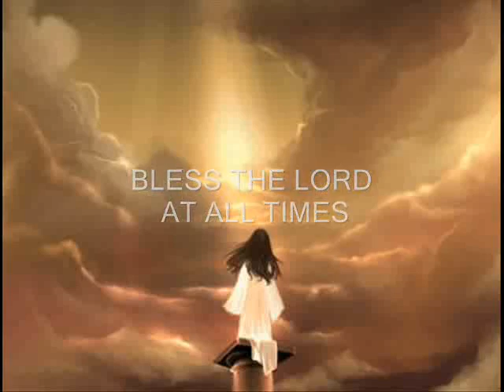ALL TIME - EvaNagyBudapest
Songs - Eva Nagy Leading Pastor of the Preachers of Salvation Church form Hungary, Budapest.